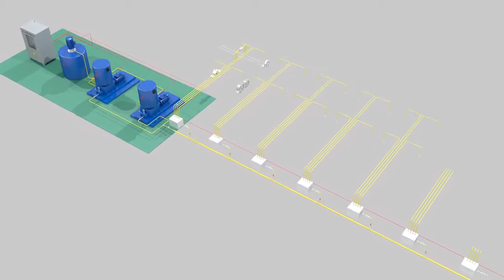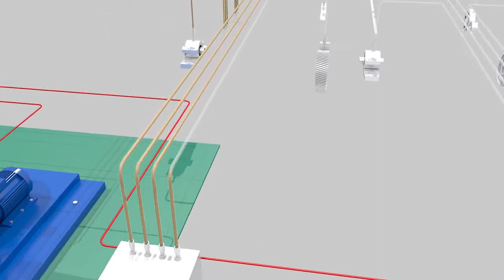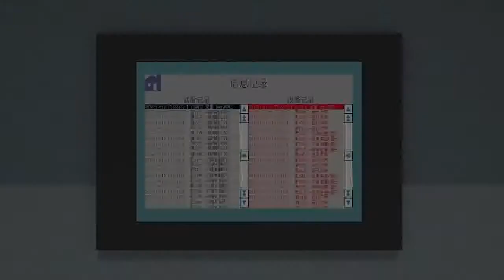Central Grease Lubrication System For Heavy Equipment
ATL3000 Intelligent Centralized Lubrication System is a pioneering intelligent lubrication system innovatively developed and manufactured by Auto Technology Co. Ltd. It lubricates certain points with a precise quantity of grease and at preset intervals, and it has functions of real-time monitoring and troubleshooting. The system uses PLC of SIEMENS S7-200 Series as its main control element, and uses a touch screen as a text displayer. The pressure sensor is a superior one made in America, which can monitor the system pressure in real time, and can connect to the monitoring system of the upper computer through the internet so as to achieve remote control and real-time monitoring.